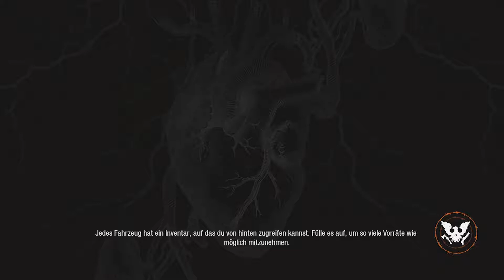State of Decay 2 💀#001 - Ein vielleicht neues Zuhause... [HORROR]Let´s Play State of Decay 2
Die Zombie-Apocalypse ist erneut ausgebrochen und damit befinden wir uns auch in State of Decay 2. Das neue Horror-Survival Abenteuer von "Undead Labs" in dem Wir versuchen müssen, eine Gemeinschaft aufzubauen und mit Plünderungen am Leben zu halten.

Taucht mit mir ein, in ein neues Kapitel voller Loot und Kämpfen gegen die untoten Streuner die uns das Leben schwer machen wollen!